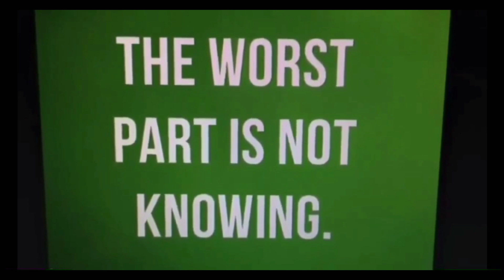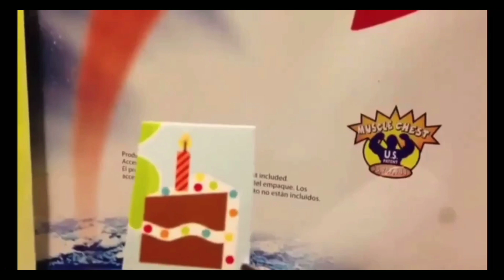Blood magick for heaven on earth